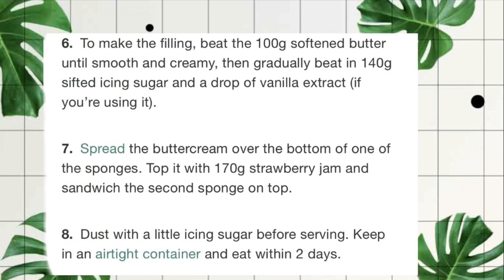Birthday cake for Men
This was a last minute idea for me to make this Boob cake.
My friend wanted me to make this cake for her husbands birthday,  So I gave a go and  tried it.
 Had a laugh while making it.hope you see the funny side.I am pleased my friends loved it as well.